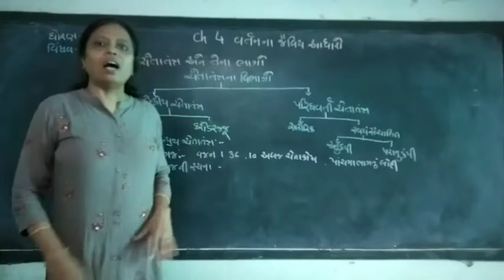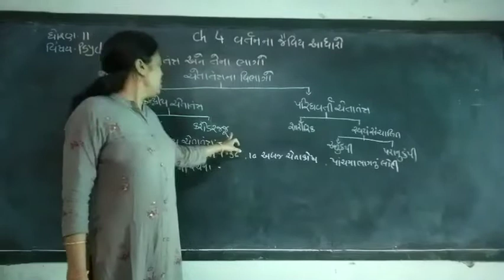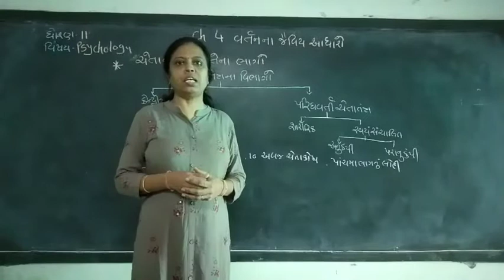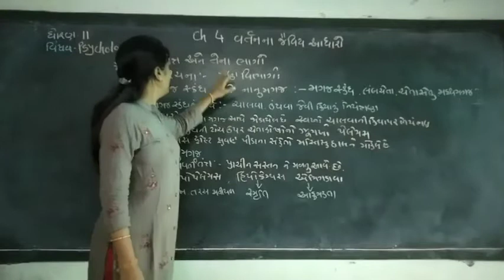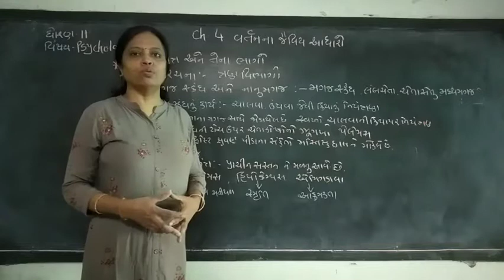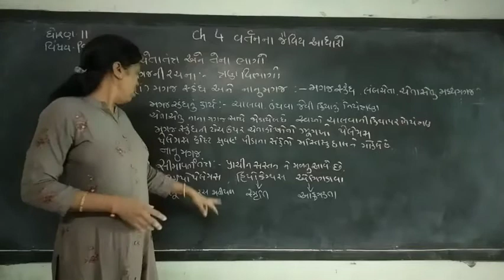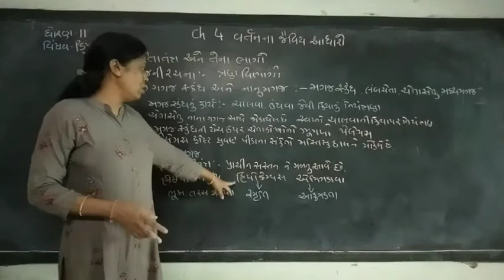Psy/Std 11/ch4(part 3)/Ramani S.L.